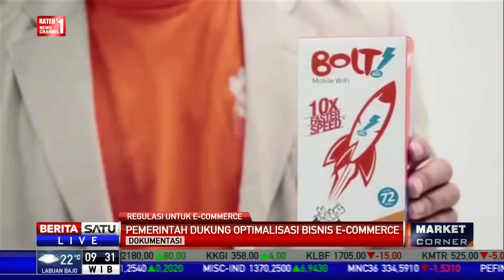Kemendag Apresiasi Anak Muda yang Terjun ke Bisnis Startup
Kementerian Perdagangan mengapresiasi banyaknya anak muda yang terjun ke bisnis startup. Terlebih saat ini semakin terbuka kesempatan melalui penguasaan teknologi.

Facebook.com/BeritaSatuTV
Youtube.com/BeritaSatu